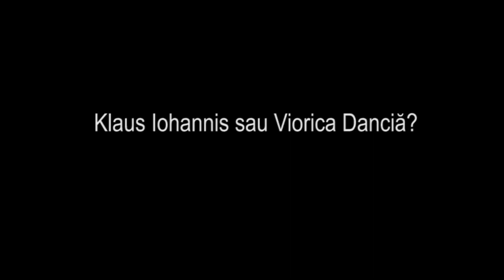Iohannis sau Dancila? Pe cine prefera ploiestenii? Sondaj Ph-online.ro